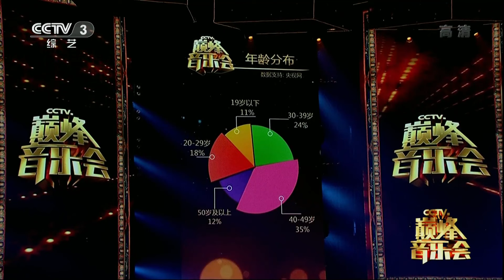《巅峰音乐会》降央卓玛专场 | 第艺流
本期节目主要内容：
00:00 本期看点
01:07 歌曲《今天是吉祥的日子》 演唱：降央卓玛；
05:02 歌曲《故乡的歌谣》 演唱：降央卓玛；
10:07 歌曲《一剪梅》 演唱：降央卓玛；
12:28 歌曲《烟花易冷》 演唱：降央卓玛；
16:29 歌曲《花开在眼前》 演唱：降央卓玛；
19:47 歌曲《阿尔斯楞的眼睛》 演唱：降央卓玛；
23:25 歌曲《马儿啊 你慢些走》 演唱：降央卓玛；
27:59 歌曲《美丽的草原我的家》 演唱：降央卓玛；
32:43 歌曲《落叶归根》 演唱：降央卓玛；
38:11 歌曲《打布深深》 演唱：降央卓玛 登曾多吉；
43:55 歌曲《十送红军》 演唱：降央卓玛；
48:20 歌曲《在唱山歌给党听》 演唱：降央卓玛 泽旺多吉；
52:32 歌曲《吉祥年》 演唱：降央卓玛；
55:18 歌曲《卓玛》 演唱：降央卓玛。